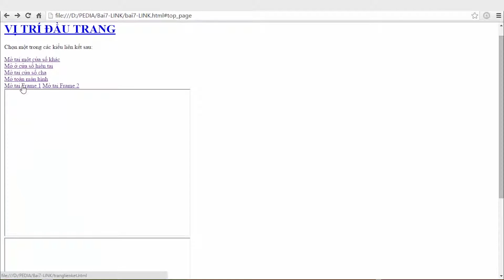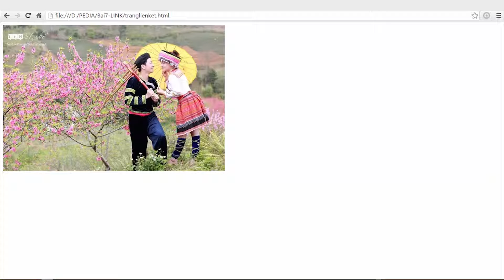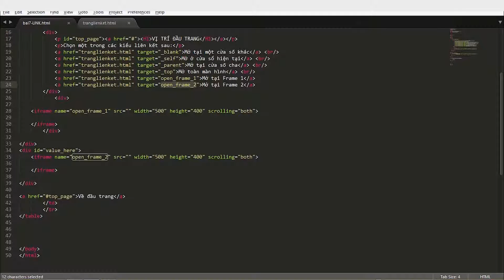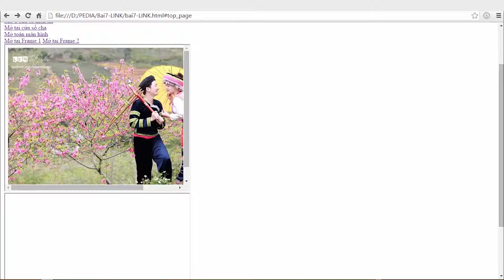#7 Liên kết trong HTML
Xem toàn bộ danh sách phát:
(Học lập trình web từ đầu trong 2h.)
HTML là gì?
HTML là chữ viết tắt của HyperText Markup Language, có nghĩa là ngôn ngữ đánh dấu siêu văn bản. Nó dùng để định dạng bố cục, các thuộc tính liên quan đến cách hiển thị của một đoạn text và được hiển thị trên một chương trình đặc biệc ta gọi là Browser.
CSS là gì ?
CSS là chữ viết tắt của cụm từ tiếng Anh "Cascading Style Sheet". Để định dạng, trình bày bố cục cho website dựa trên các thẻ html.
Javascript là gì ?
Javascript là một ngôn ngữ lập trình được tạo ra vào năm 1995 bởi Brendan Eich tại Netscape. Mục đích ban đầu để nâng cao khả năng tương tác của trang web với người sử dụng.
PHP là gì ?
PHP là viết tắt của cụm từ Personal Hompe Page là ngôn ngữ chạy trên máy chủ và được dùng để tạo ra các website với tính năng phức tạp. Khác với các ngôn ngữ HTML hay Javascript được chạy trên trình duyệt của người dùng (hay còn gọi là máy khách) thì PHP được viết để chạy trên máy chủ.
MYSQL là gì ?
Mysql là hệ quản trị dữ liệu miễn phí, được tích hợp sử dụng chung với apache, PHP. Chính yếu tố phát triển trong cộng đồng mã nguồn mở nên mysql đã qua rất nhiều sự hỗ trợ của những lập trình viên yêu thích mã nguồn mở. Mysql cũng có cùng một cách truy xuất và mã lệnh tương tự với ngôn ngữ SQL.